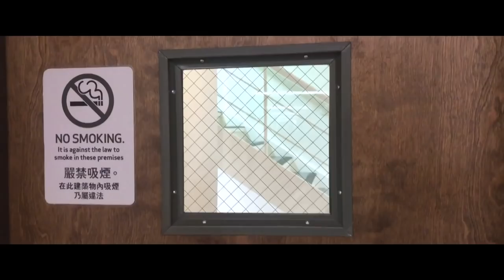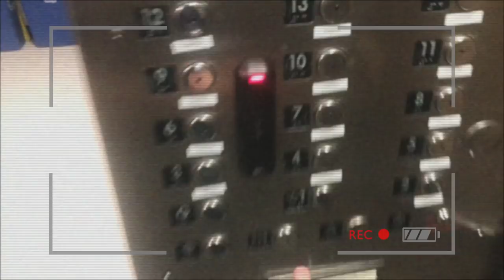STRINGS ATTACHED (Horror Short Film)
A college student meets his evil doppelganger.  After struggling to face his fear, he realizes there is only one thing he can do to save himself: kill the double.

A film by Drew Cortopassi
Lead: Hank Waller
Original Score by Drew Cortopassi
Indiana University Short Film
A creative nod to Jordan Peele's 2019 Film "Us"